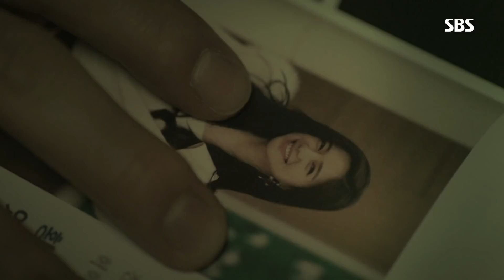“네가 내 인생을 망쳤어” 이엘리야, 유건과 재회에 폭주! 《The Last Empress》 황후의 품격 EP21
[The Last Empress EP21｜황후의 품격 21회] 190131 SBS
이엘리야(민유라)는 죽은 줄만 알았던 유건(강주승)과 재회한 뒤 미친 듯이 날뛰기 시작한다.

'The Last Empress' is the story of a musical actress Oh Ssu Ni(Jang Na Ra) who suddenly getting married to emperor Lee Hyuk(Shin Sung Rok). Oh Ssu Ni gets in a fight against the absolute power of the palace and entangled with the murder of the emperor's grandmother as she finds true love and happiness with Na Wang Sik(Choi Jin Hyuk) her way through palace life.